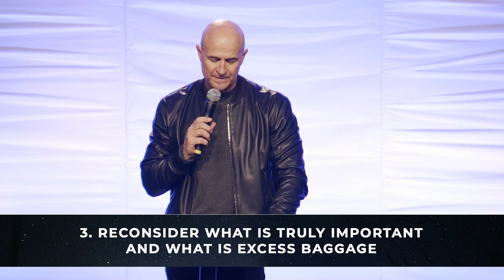Thinking That Kills Your Joy - Pastor Mark Jobe | Becoming